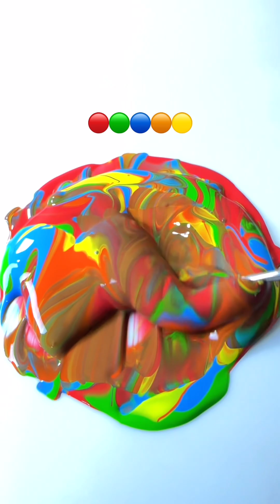Guess the finals color ? | Art Vdieo | Color Mixing Vdieo, Art , Artwork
Welcome to our art channel, where creativity knows no bounds! Dive into the world of colors, shapes, and imagination as we explore various art forms, techniques, and styles. Whether you’re an aspiring artist or an art enthusiast, our content is designed to inspire, educate, and ignite your passion for art. Join us on this artistic journey, and let’s create something beautiful together.